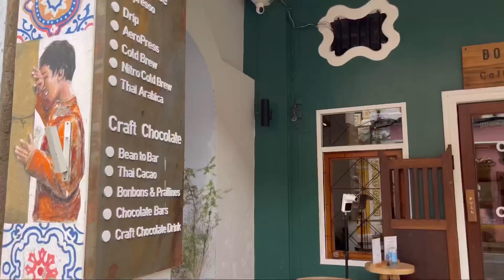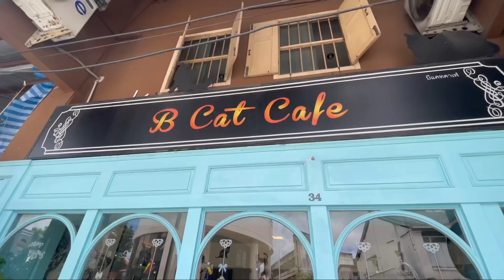ขับ MINI เที่ยวภูเก็ต แวะ 6 จุดเช็คอินห้ามพลาด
ขับรถเที่ยวภูเก็ต แวะ 6 จุดเช็คอินห้ามพลาด
MINI Cooper S F56

ตอนนี้ไฟลท์บินในประเทศกลับมาเปิดให้บริการแล้วนะคะ เราก็เลยมุ่งหน้าไปกอดทะเลที่ภูเก็ตให้หายคิดถึง จากนั้นก็ใช้รถมินิคูเปอร์ เอส เอฟ 56 คันจิ๋วแต่แจ๋วนี้ ขับตระเวนไปเที่ยวตามจุดต่างๆ บนเกาะอย่างอิสระ ข้อดีคือเราอยากแวะตรงไหนเมื่อไรก็ได้ แถมยังมีความเป็นส่วนตัว social distancing ได้ดีมากๆ

MINI Cooper S F56 เป็นรถซิกเนเจอร์ของ MINI มาตั้งแต่ปี 1961 ซึ่งเป็นเอกลักษณ์ของมินิอย่างแท้จริง เหมาะกับทั้งผู้ชายและผู้หญิง ใช้เดินทางคนเดียวหรือสองคน มี 3 ประตู สามารถเปิดทางด้านท้ายเก็บสัมภาระได้ แล้วก็วางของเบาะหลังได้อีก ปรับโหมดในการขับขี่และช่วงล่างให้เหมาะกับผู้ขับขี่แต่ละคนได้ แถมยังมีเครื่องเสียง harman Kardon และ multimedia พร้อม MINI apps ที่พร้อมอำนวยความสะดวกในการขับขี่และการใช้งานอีกด้วย

ปักหมุด 6 จุดเช็คอินห้ามพลาด
1. Phuket Old Town หรือย่านเมืองเก่าภูเก็ต เป็นย่านที่เราชอบมากที่สุด ด้วยตึกชิโนโปรตุกีสที่เรียงราย สีสันสดใส แล้วก็มีพิพิธภัณฑ์ คาเฟ่ในตึกเก่า รวมไปถึงร้านอาหารเก่าแก่ที่อยู่คู่ภูเก็ตมานาน

2. หาดป่าตอง หาดยอดฮิตอันดับ 1 ของภูเก็ต แต่ช่วงนี้นักท่องเที่ยวน้อย ทำให้เราได้สัมผัสธรรมชาติอันแสนสงบบนหาดป่าตองจริงๆ น้ำทะเลใสมาก และหาดก็มีความยาวมากๆ สามารถวิ่งออกกำลังกายตอนเช้าหรือเย็นได้เหมาะทีเดียว

3. ป.ปลา ก๋วยเตี๋ยวปลาภูเก็ต นี่คือร้านเด็ดร้านนึงของภูเก็ต อยู่ริมถนนถลาง แฟนๆ ลูกชิ้นปลาต้องห้ามพลาด โดยเฉพาะลูกชิ้นปลาลวกจิ้ม หรือลูกชิ้นกุ้งที่ไม่ใส่สาร ไม่ใส่แป้ง ตัวเด็ดอยู่ที่น้ำจิ้มรสแซ่บ ส่วนก๋วยเตี๋ยวเราเลือกน้ำซุปเป็นไก่หรือหมูก็ได้

4. หาดกะตะ ผู้คนนิยมมาเล่นเซิร์ฟที่นี่ เพราะความแรงของคลื่นเหมาะสม แถมน้ำทะเลใสกิ๊ง ทรายนุ่มละเอียด บรรยากาศจะเหมือนอยู่เมืองนอกหน่อยๆ เพราะฝอเยอะมาก แล้วก็เป็นสายแอดเวนเจอร์ สายเอาท์ดอร์ด้วย

5. ทะเลสาบในหานและหาดในหาน เป็นหาดที่เงียบสงบและมักจะมีคนท้องถิ่นมาเที่ยวเป็นส่วนใหญ่ หลายคนจูงสุนัขมาเดินเล่น บ้างก็มาเป็นครอบครัว น้ำทะเลใส คลื่นแรง บรรยากาศดีที่สุดหาดหนึ่งของภูเก็ตเลย

6. จุดชมวิวกังหันลม (Windmill viewpoint) ตั้งอยู่ภายใน สถานีพลังงานทดแทน พรหมเทพ อยู่ไม่ไกลจากแหลมพรหมเทพ แต่คนน้อยกว่า จากจุดนี้มองไปเห็นหาดในหานและหาดยะนุ้ยได้ มันคือจุดสูงสุดของยอดเขาที่เหมาะมาดูพระอาทิตย์ตกได้สวยงาม แล้วก็จะมีคนมาเล่นพาราชูตด้วย